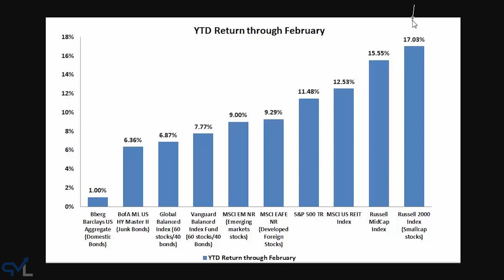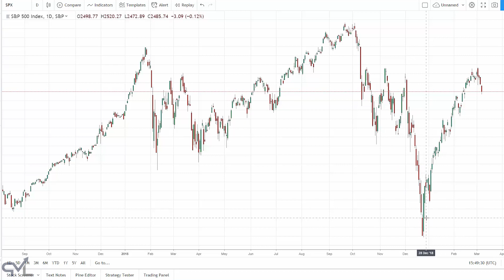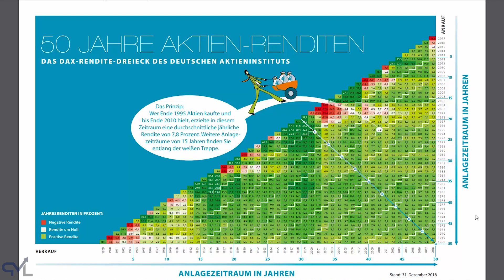Aktienmarkt 2019: +17,03% - Und jetzt?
▬ Videoinhalt ▬▬▬▬▬▬▬▬▬▬▬▬▬▬▬▬▬
In diesem Video reden wir über den Aktienmarkt 2019! +17,03% - Und jetzt?

Philipp-Malte Lingnau